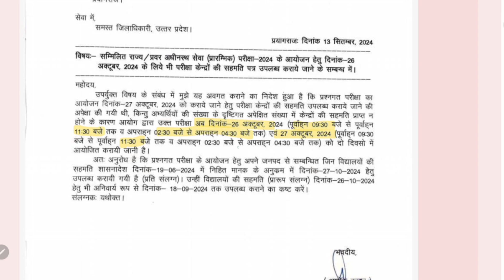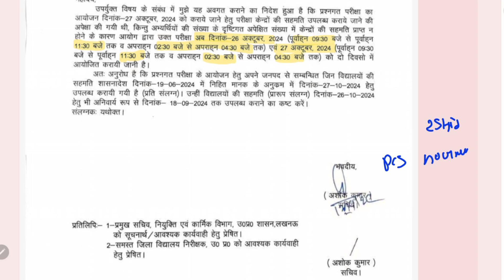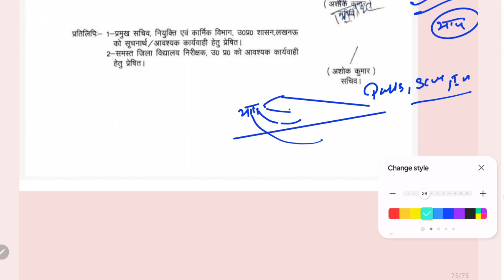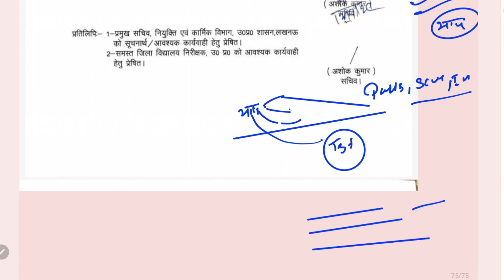uppsc latest news| exam date change 💔 😨 2 shift में होगा पेपर/ uppcs latest news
How to cover 100% Current Affairs for uppsc ro aro 2023 re exam ? review officer assistant review officer samiksha & sahayak samiksha adhikari exam
how to study current affairs for uppsc uppcs ro aro 2024 ?
uppsc ro aro k liye current affairs kaise padhe
ro aro k liye best current affairs magazine book
up ro aro k liye current affairs kaha se padhe

from where to study & prepare current affairs for uppsc aayog exams ?
pcs ke liye current affairs kaha se padhe
how to crack pcs exam in first attempt | pcs ki taiyari kaise kare | sdm dsp kaise bane how to start
how to prepare for State pcs or provincial service exam ? How to study ? what to study ? what not to study ? how to start pcs exam preparation ?
Kisi bhi state Pcs ki selection tak ki taiyari kaise kare ? by Gyan sir study for civil services
how to crack pcs exam in first attempt without coaching

12th के बाद IAS/PCS की तैयारी कैसे करें ? up pcs ki taiyari kaise kare
12th के बाद कैसे शुरु करें PCS की तैयारी

Pcs me kitne subject hote hai

Pcs ki taiyari me kitna paisa lagta hai

Up pcs की तैयारी कैसे शुरु करें ? How to start preparation after 12th up pcs ki taiyari kaise kare

pcs ki taiyari kaise start kare

pcs ki taiyari ke liye syllabus

pcs ki taiyari k liye book

pcs ki taiyari kaise kiya jata hai

pcs ki taiyari kaise karte hain

pcs ki taiyari kahan se kare

pcs ki taiyari ke liye subject

pcs ki taiyari kaise ki jati hai

state psc ki taiyari kaise kare